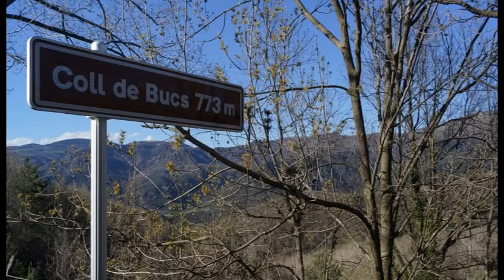Projecte d'instal·lació d'una torre de telecomunicacions per eliminar les zones fosques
L'Ajuntament de Camprodon treballa en un nou pla per a la instal·lació d'una torre de telecomunicacions que solucioni les zones fosques de telefonia i TDT de Beget, Rocabruna i part de la urbanització de Font Rubí. El regidor Jordi Batchelli ens ho explica.